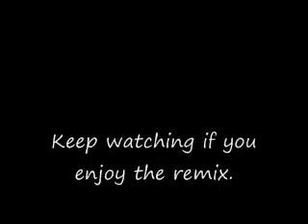Let's Play Donkey Kong Country (Co-Op) EP.11: Mic Busters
My mic and controller busts in this video and will be through the next video.